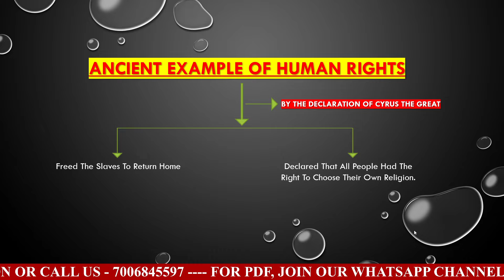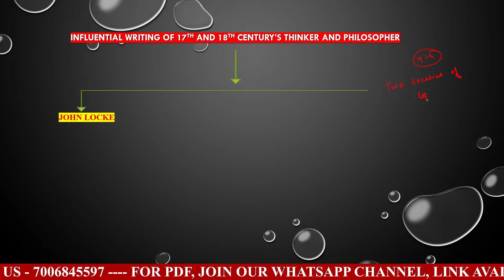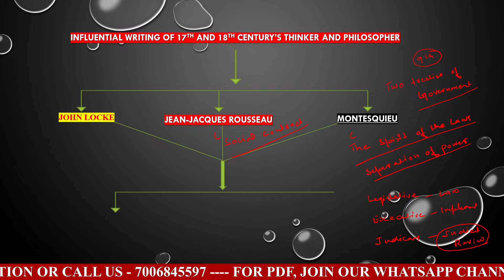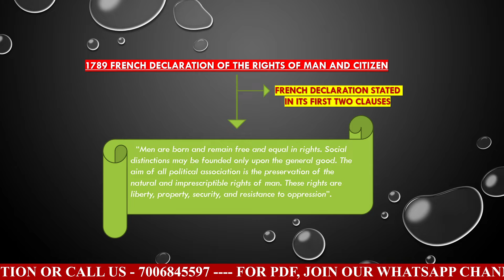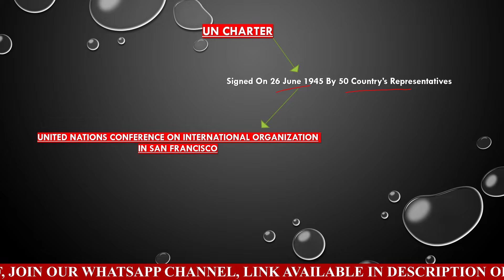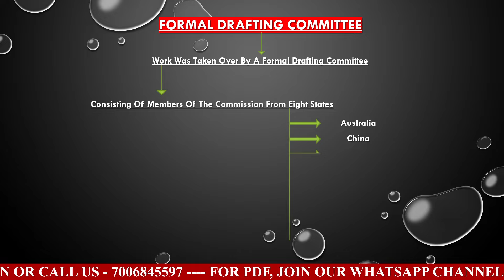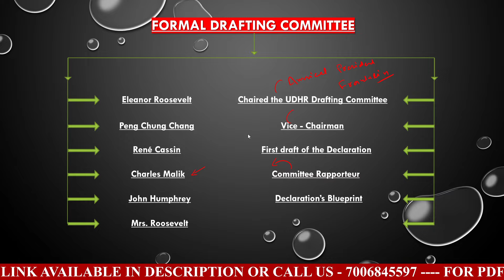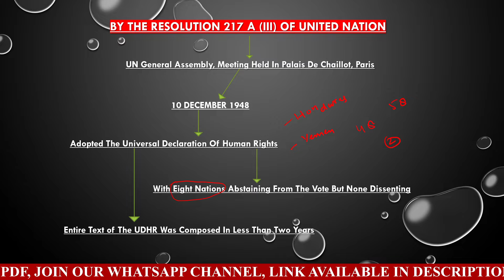Universal Declaration of Human Right || Lecture - 01 || By Javed Iqbal Tabrazi